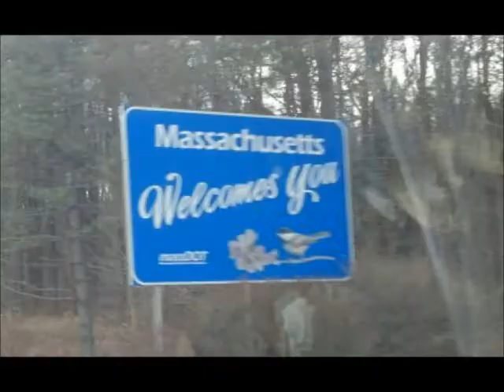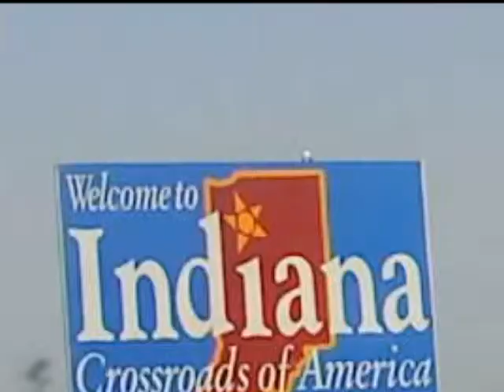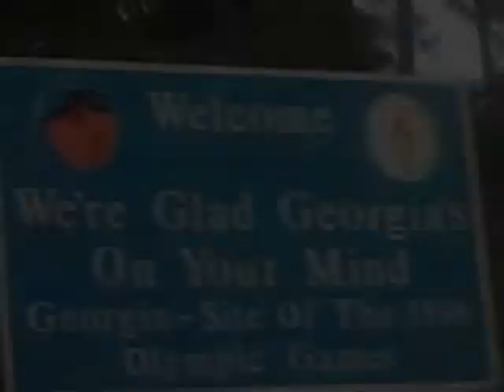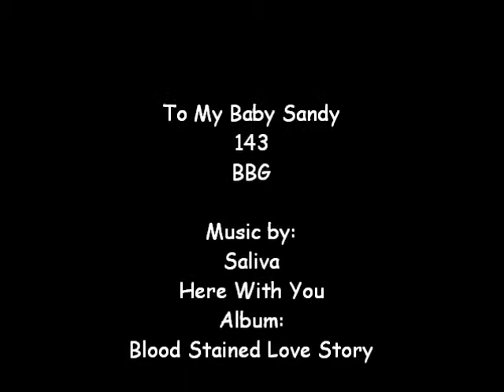Where I want to be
This will be our 6th Anniversary, Love for my Baby